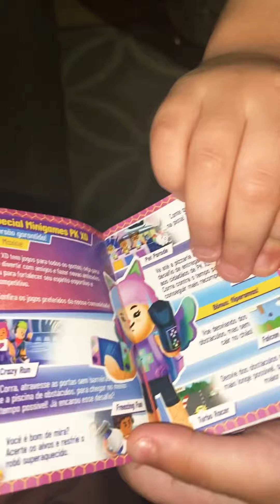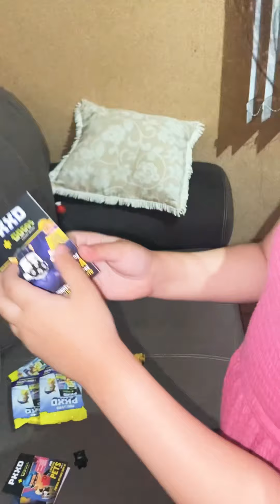Abrindo os presentes do Papai Noel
Salve!!!
Meus amores ❤️ e hoje a Marcelinha traz para vcs um vídeo bem descontraído e divertido!
Minha priminha Lara abrindo todos os presentes 🎁 que ela ganhou do papai Noel 🎅 vem assistir e deixe o super like 👍
Desejo a vc e toda a sua família um abençoado 😇 e maravilhoso 2024 ❤️❤️❤️
Beijinhos 😘